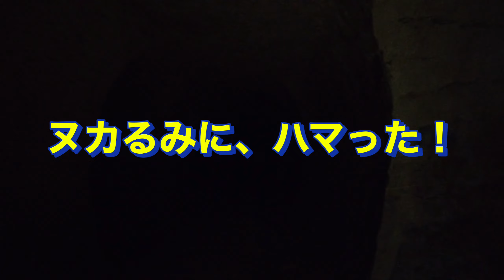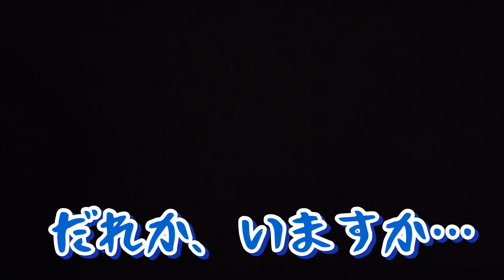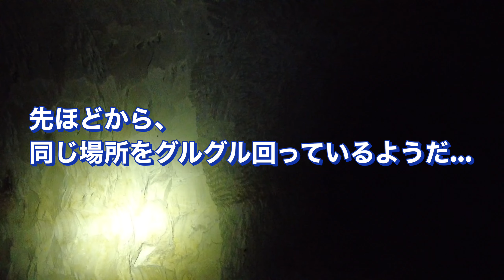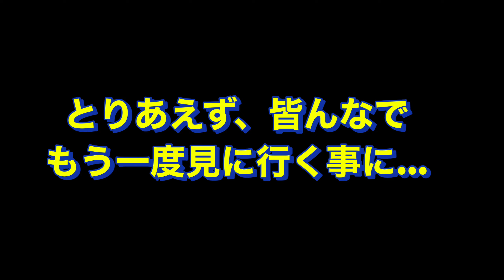【戦争遺跡】地下深く…放置された謎の物体を発見！軍需工場地下3層目は天井崩落、浸水に壮絶な場所だった！2/3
今回は、前回の続きで、ついに第3層目に突入です！
内部は、浸水及び天井崩落も酷く、散策が大変でした！
あまりにも内部が広い為、2人づつで別れて探索する事に！
浸水の泥沼にハマりながら、地下奥にて作業車を発見した時は、感動しました！
次回は、寝仏像の地下をご紹介致します！
軍需地下工場Part1

【驚愕】旧アメリカ軍を翻弄した、地下迷路が凄過ぎた！三重県津市の半田工場跡地